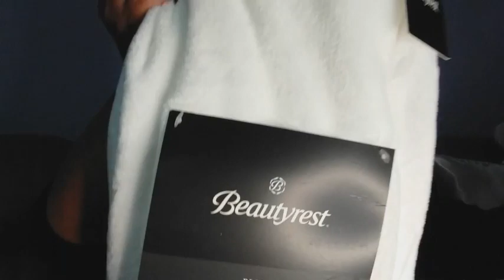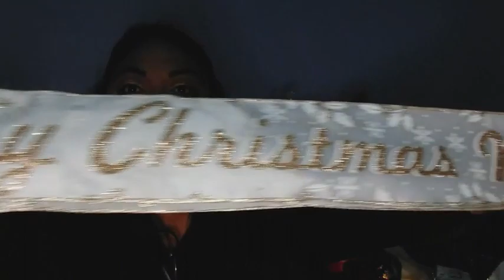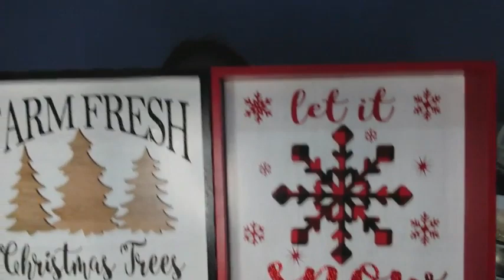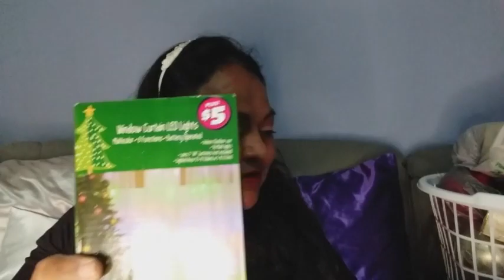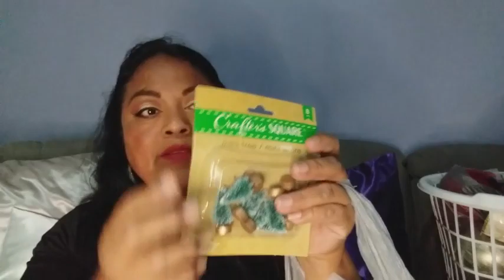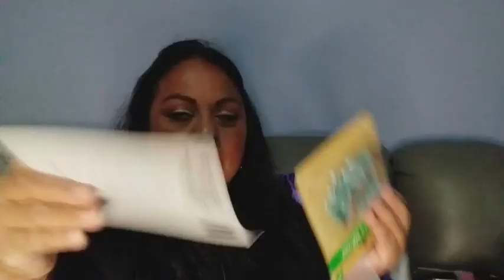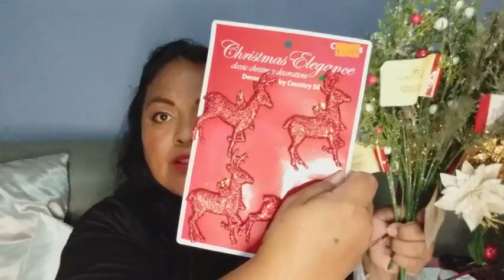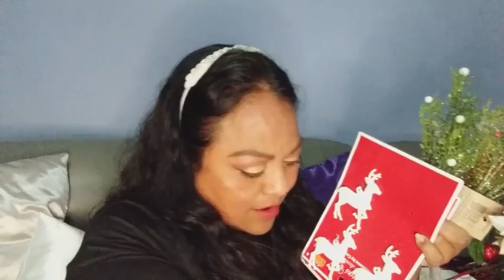Compras Navideñas 2022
Hola!  estoy feliz de compartirles las compras acumulladas navideñas para este 2022, espero disfruten  y  lo veas comodamente.

👱🏻‍♀️COMENTA